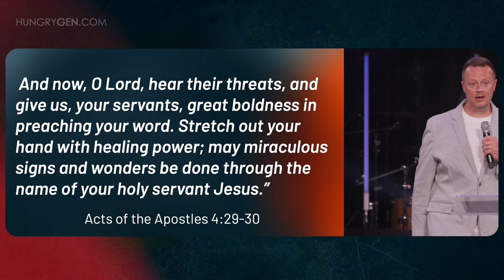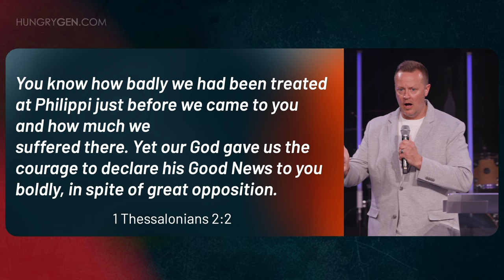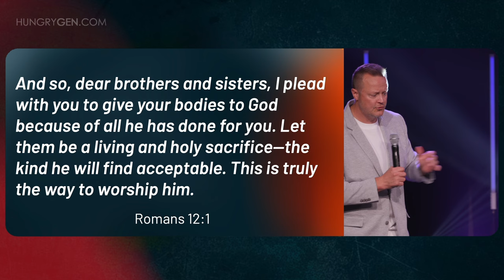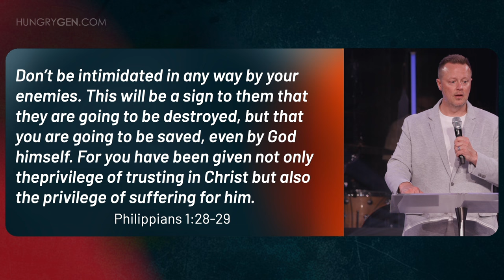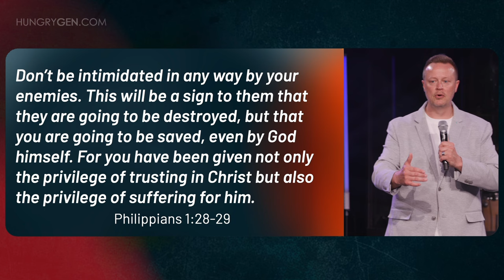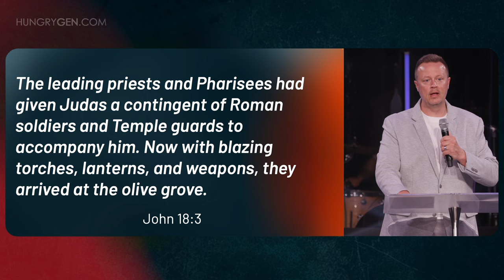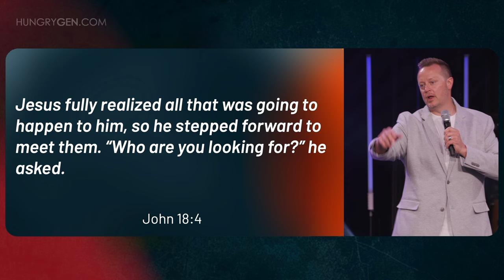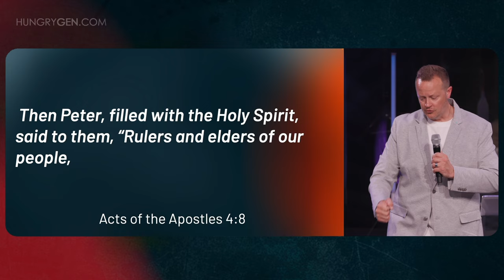Power of Boldness // Austin Svangren